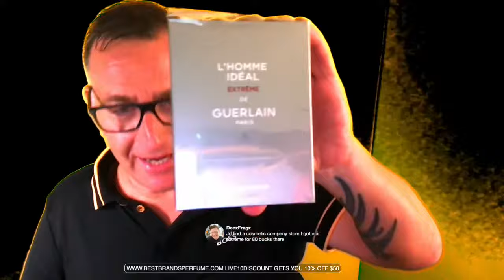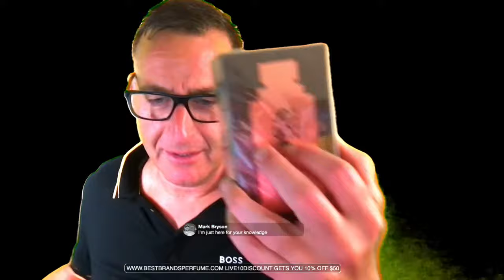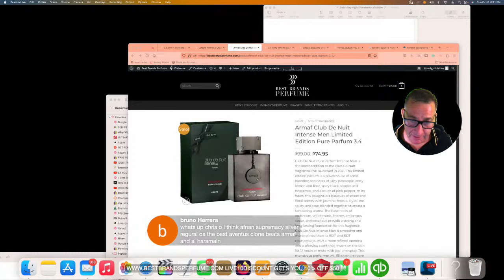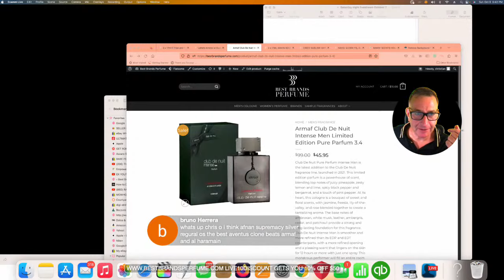ARMAF LATTAFA AND OTHERS High-End DESIGNER AND CLONES LIVE FREE GIVEAWAYS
Ishtar Citrus Oud Beast Mode 24 hours
NAYEL KING LIKE YSL SUPREME BOUQUET
AARIZ INTENSE LIKE ANGEL SHARE
AARIZ LIKE BVLGARI TYGAR 12hr